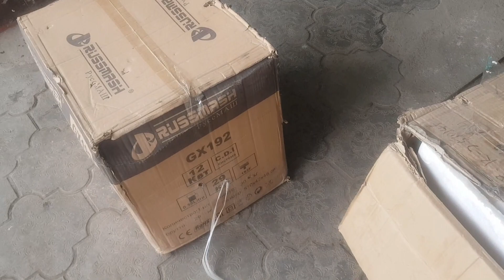косилка автомат цсипление